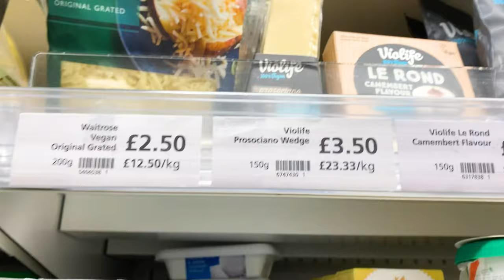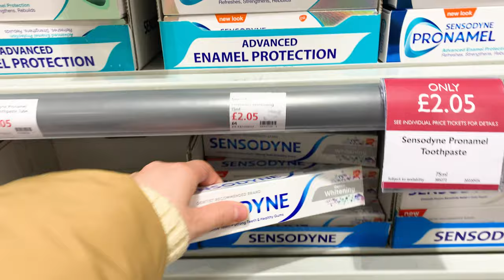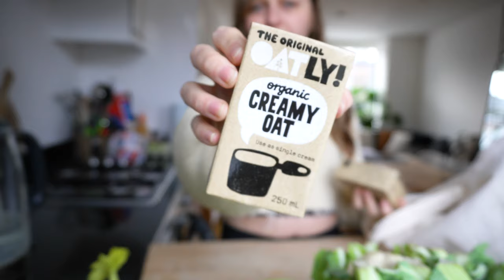come food shop with me in london | vlog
Come with me to the grocery store, shop at some of my favourites, including the cutest seafood shop, our weekly shop at Waitrose (which isn't always weekly) and to Planet Organic to stock up on my must-haves. I love to shop at a variety of food shops in London and hope you enjoy this video!

We start at Life of Fish in South London to get some fresh fish for sushi making and oysters for our new year celebration. Then headed to a Waitrose to get the things we couldn't get at the niché food shops. We had a brief interlude where I had really bad bloating and basically took a day off watching movies and drinking tea and eating toast before hopping back in to shop at Planet Organic to get some healthy and much needed food and drink to get going again.